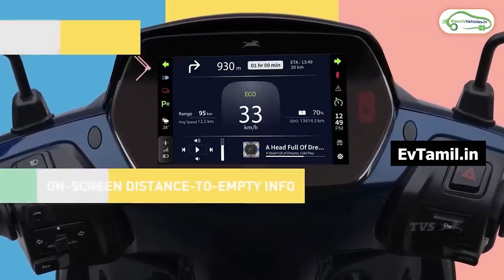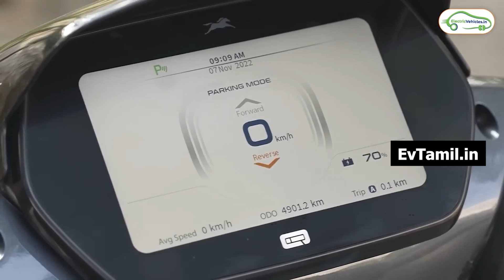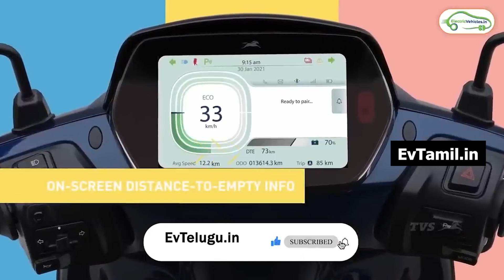Hero VIDA V1 PRO VS TVS IQUBE ST | Best Electric Scooters In India 2023 | EV தமிழ்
Hero Vida Specs
Motor Power(w)  6000
Charging Time 65 Minutes(0-80)
Batter Capacity 3.9 kwh

TVS Iqube ST Specs
Motor Power(w) 4400
Fast Charging 2 Hour 50 Min

hero vida, hero vida v1 pro, hero motocorp, hero vida electric scooter, hero vida v1 pro electric scooter price